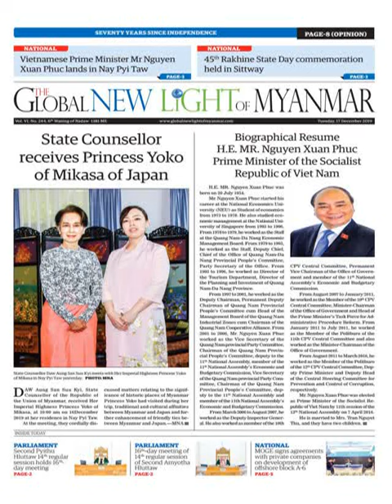Mahn Win Khaing Than